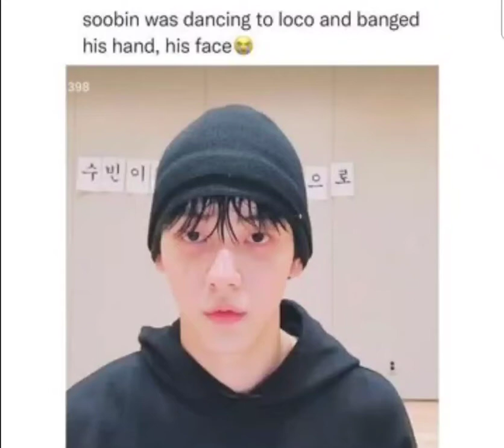omggg Soobin be careful 🥺